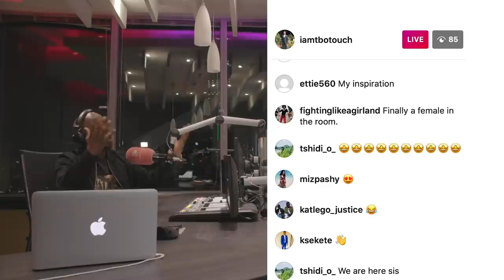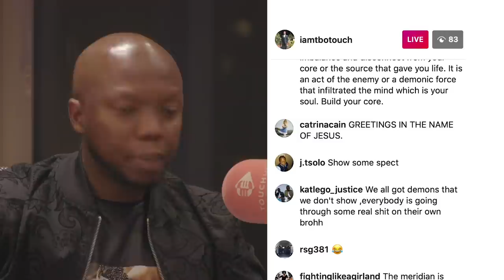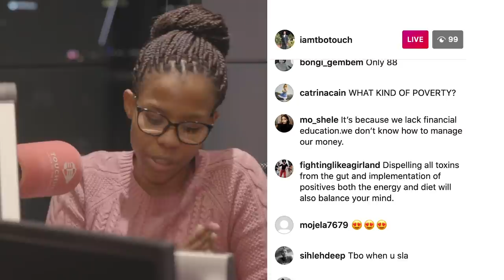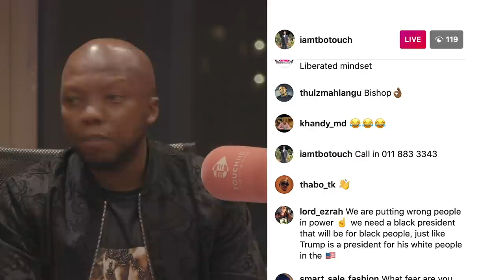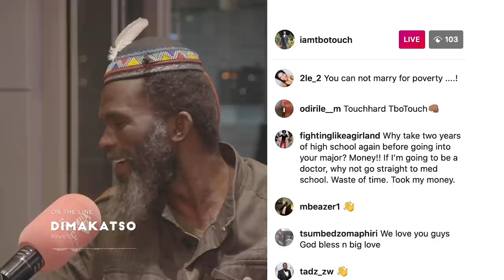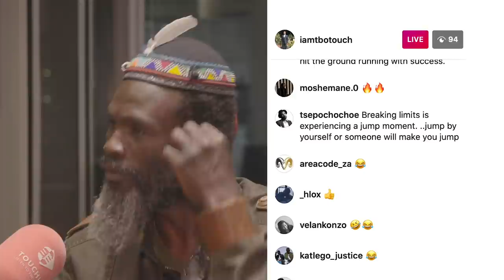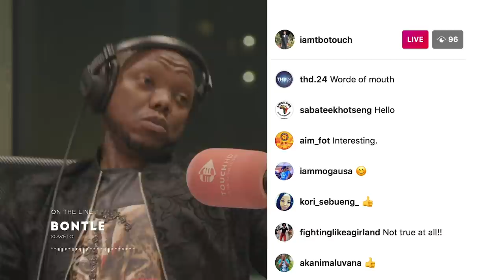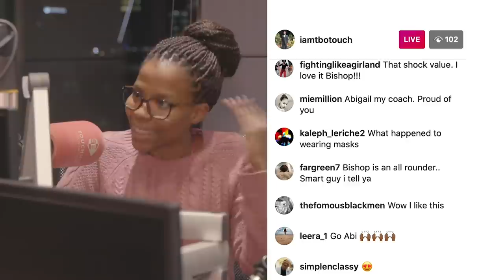The New Normal - Ep 11 - Breaking your limits with Tbo Touch, Bishop Maponga & Abigail Semono.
Today's episode talks about how fear holds us back and how it cripples us into making decisions based off that. It aims to challenge perceptions of fear and how we can break away from that.